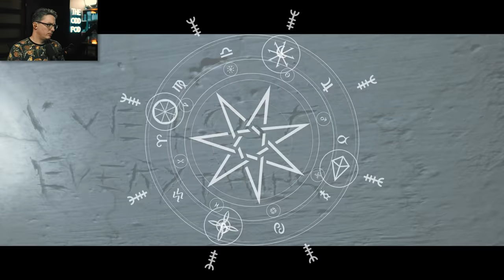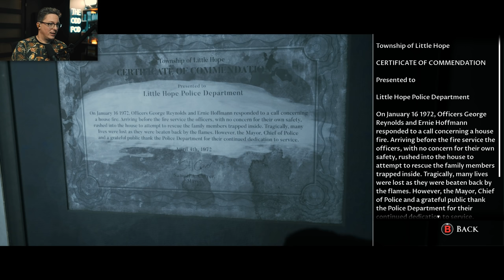I Beg You Good Judge 😱 - LITTLE HOPE - Part 4 Let's Play Gameplay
Abandoned and all alone, 4 college students and their teacher become stranded in an isolated town, miles from anywhere after their bus crashes in bad weather. Lets Play Walkthrough Gameplay ► Playlist 👇🏻 OTHER GAME PLAYTHROUGHS 👇🏻

🤔 NEW HERE? 🤔